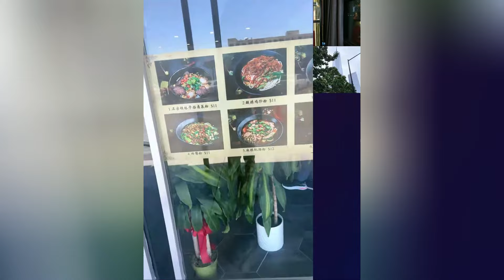鹰眼观天下 闲逛丁胖子广场